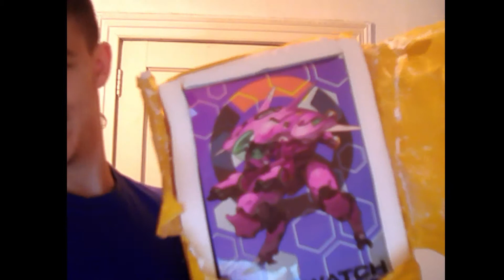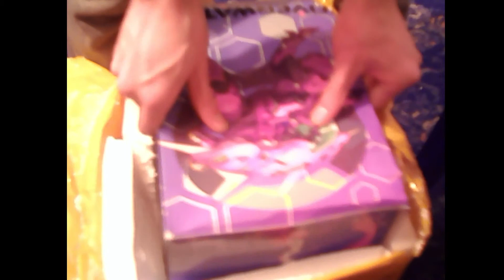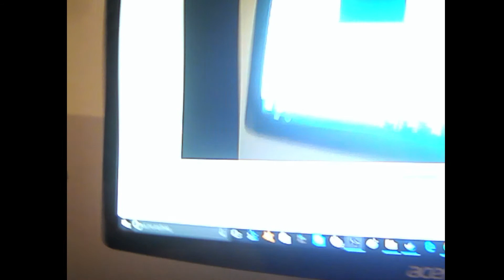Unboxing #1 Overwatch D.Va figures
The 1st time my face is shown. I know. I'm ugly XD

Overwatch belongs to Blizzard

I can't really leave a link to where you can buy this as it was a limited edition. I'm sure you can find it somewhere else